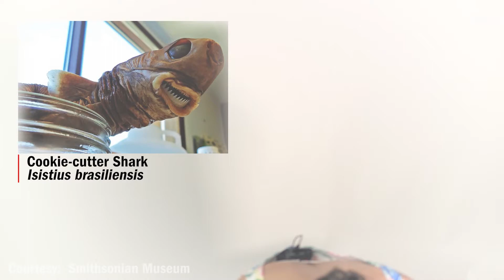NYC Drag Queens rank sharks on their hotness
Shark week is upon us, and what better way to celebrate we had NYC's top drag queen rate the oceans saltiest  creatures: sharks.

This is a sneak peak of a show at NYC's Caveat called "Blood in Water".